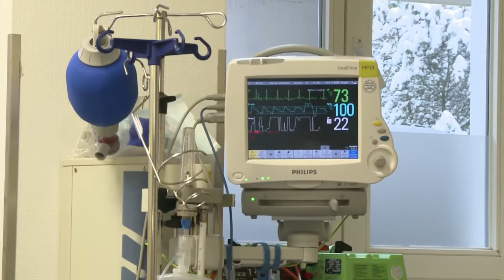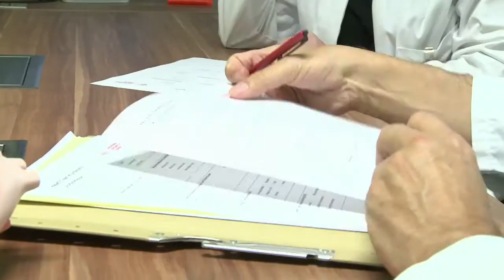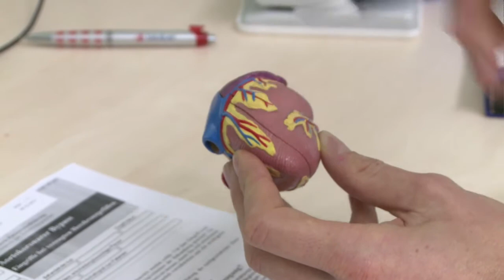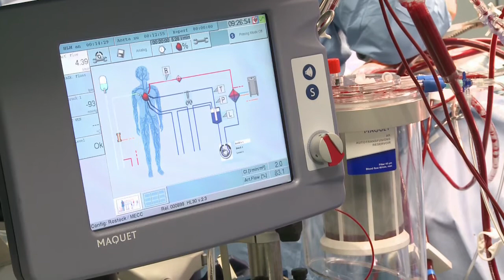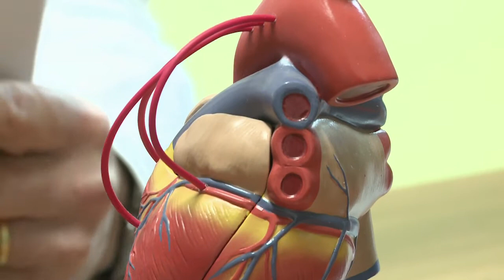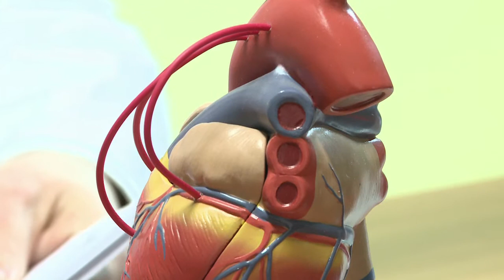Universitätsmedizin Rostock 01 Herzgesundheit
Aus dem Universitären Herzzentrum Rostock

Sind Herzgefäße durch Kalkablagerungen verengt, kann das Herz nicht mehr richtig pumpen und rebelliert bei Anstrengung mit Schmerzen und Luftnot. Lösen sich Ablagerungen, droht die Gefahr eines Herzinfarkts. Eine Operation kann diese Probleme beheben. Bypass oder Stent. Welche Methode hilft wem am besten?